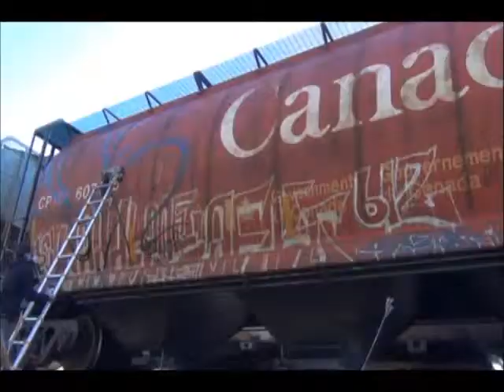BOMB THE BLOCKS, BASSNECTAR, SDK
SDK AND BASSNECTAR MASH. WITH OTHER RANDOM PEICES